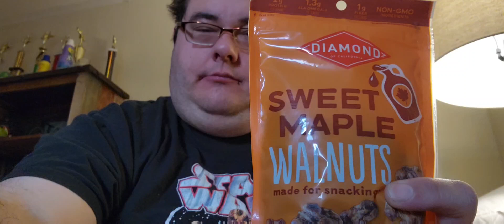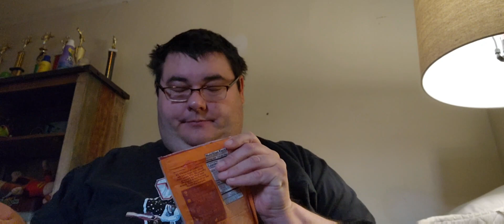Diamond Sweet Maple Walnuts Review